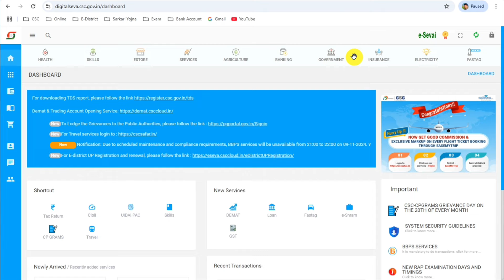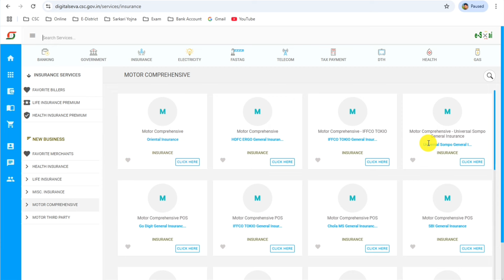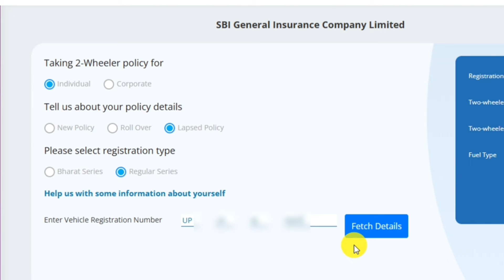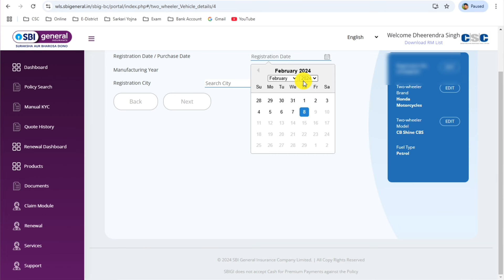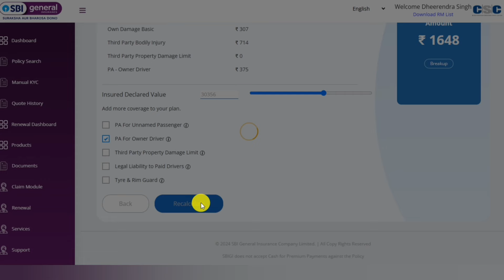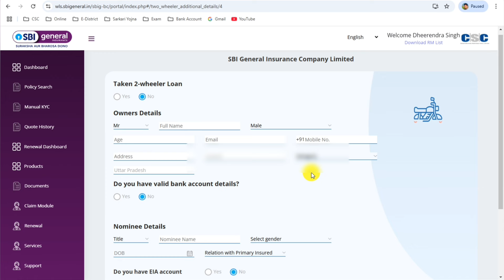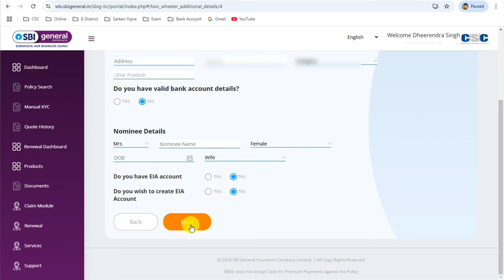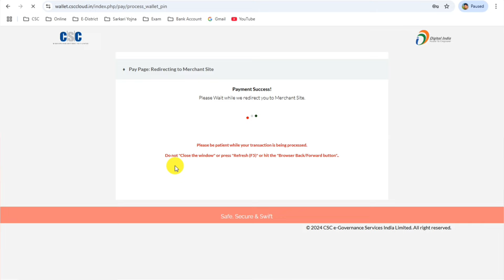CSC Se First Party Insurance Kaise Kare | csc se third party insurance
CSC SBI General Insurance refers to the collaboration between Common Services Centers (CSC) and SBI General Insurance. Common Services Centers are a part of the Digital India initiative by the Government of India to provide various government and non-government services to rural and remote areas through a network of service delivery points.

Under this collaboration, SBI General Insurance has partnered with CSC to make its insurance products available through the CSC network. This enables customers in rural areas to access and purchase insurance products conveniently and efficiently.

Through the CSC SBI General Insurance initiative, customers can visit their nearest CSC and avail a range of insurance services, including motor insurance, health insurance, home insurance, and personal accident insurance. CSC operators are trained and equipped to guide customers in understanding the insurance products, assisting with the purchase process, and providing support for any insurance-related queries.

This collaboration aims to bridge the insurance gap in rural areas by leveraging the extensive reach of the CSC network and the insurance expertise of SBI General Insurance. It allows customers in remote locations to have access to affordable insurance solutions and financial protection.

For detailed information about the specific insurance products and services available through CSC SBI General Insurance, it is advisable to visit the official website of SBI General Insurance or contact the nearest CSC center.

About This Video👇
CSC se SBI first party Insurance kaise karen,
SBI general Insurance se first party Insurance kaise karen,
First party Insurance expire ho gaya hai kaise karen first part insurance,
SBI general Insurance Se two wheeler first party Insurance kaise karen,
CSC se SBI Third Party Four Wheeler insurance, CSC se beema kaise kare,
CSC Se kisi bhi gadi ka Bima kaise karen,
CSC se policy Kaise banaen,
CSC Se two wheeler policy Kaise banaen,
CSC se insurance mein sabse jyada commission kisne milta Hai,

Dheerendra Singh YouTuber Dataganj
From - Dataganj Badaun (U.P) India.